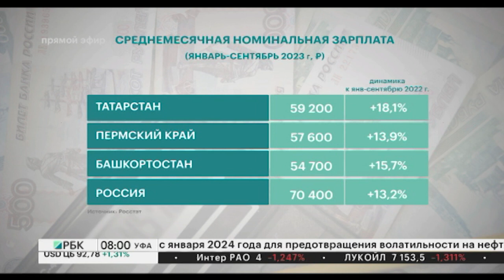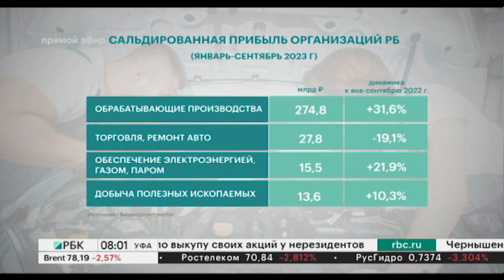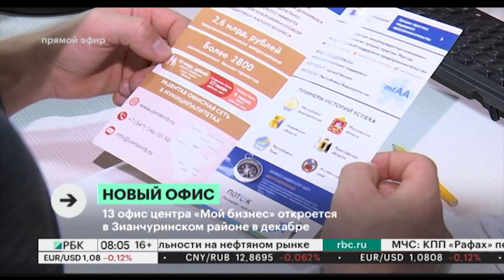Новости 07.12.2023 08:00